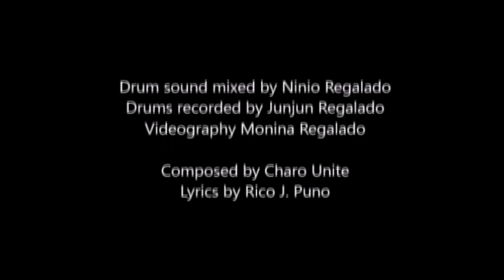Jun Regalado Drum Video Cartada 10 by Rico J. Puno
Cartada 10 Lyrics and sung by Rico J. Puno,
composed by Charo Unite, arranger and
on bass is Dani Bornilla, Norman Ferrer on
guitar, Rey Cristobal on Keys and Jun R. on drums.